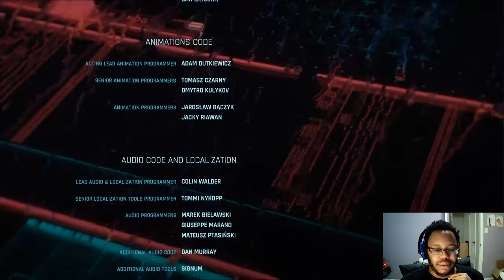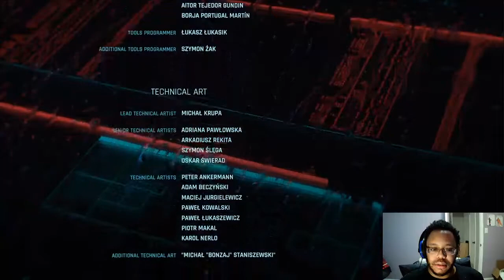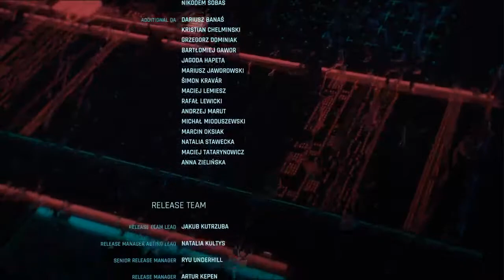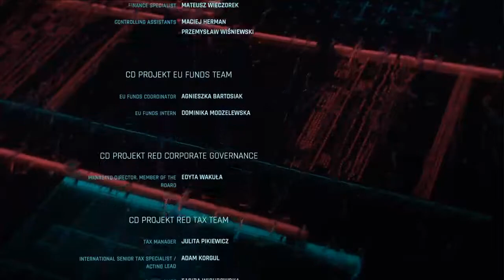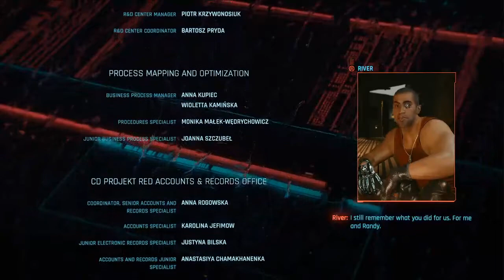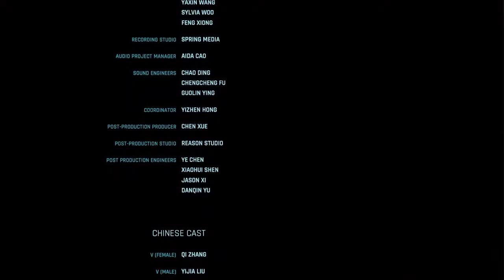Cyberpunk 2077 part 24: New Beginnings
The time has come, the die has been cast. All the options were laid out before V and she chose the one that gave her a chance at freedom. She chose to invade Arasaka herself and and cut a bloody swath to Makoshi, and the Aldacaldos have chosen to help her. All she needs now is an invasion plan, and a bit of prep work to pull the trigger and save her own life.
Thank you for dropping by for yet another episode of Cyberpunk 2077! All for your enjoyment! I hope you're all doing just fine in these Covid-19 times and can simply have fun with me as we struggle through this together.